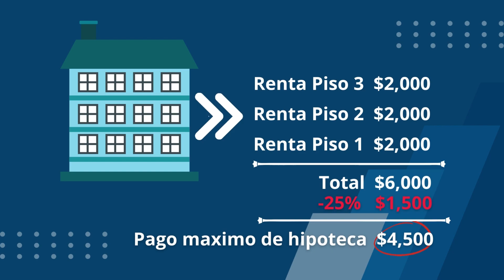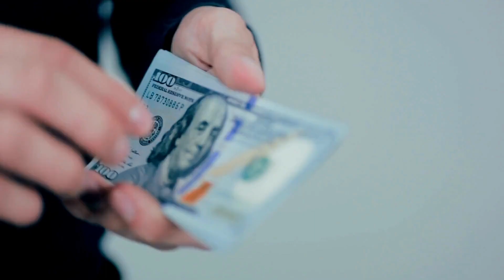FHA Self Sufficiency Test EXPLICADO & TIPS si estas comprando una casa de más de 3 familias! 2023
LEGAL:
This is an advertisement from MDO MORTGAGE
10 Bremen St, East Boston MA 02128
Mortgage Broker MB198648